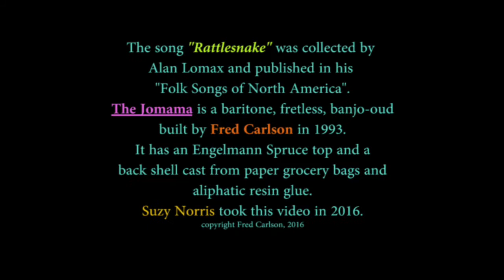Uncle Freddy Plays the Jomama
Luthier and old-time banjoist Fred Carlson (AKA Uncle Freddy) plays an old Kentucky folk song, "Rattlesnake", on his original fretless banjo-oud, "The Jomama (built in 1993).
Video by Suzy Norris, 2016.